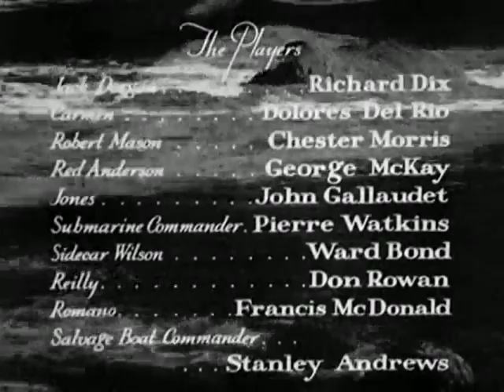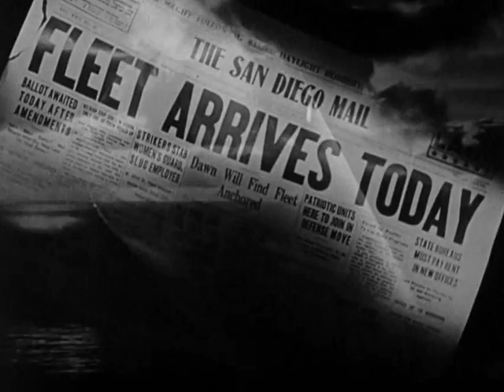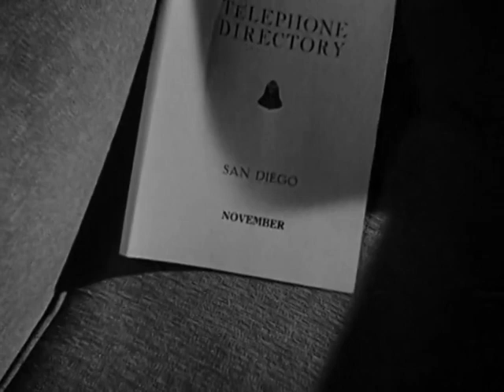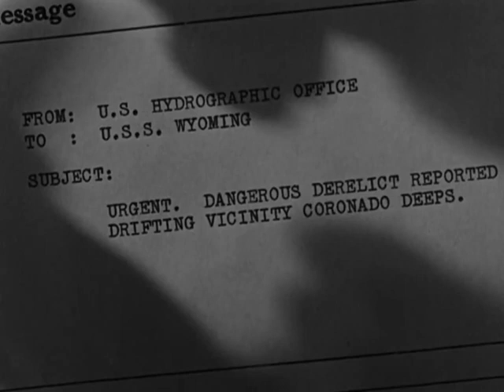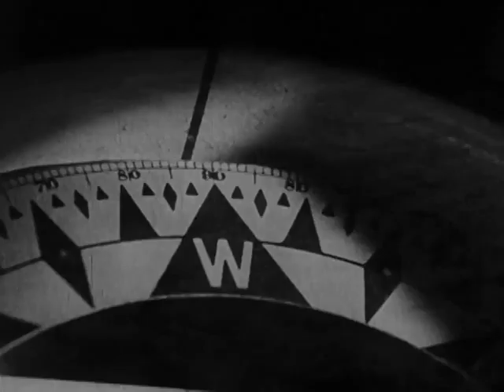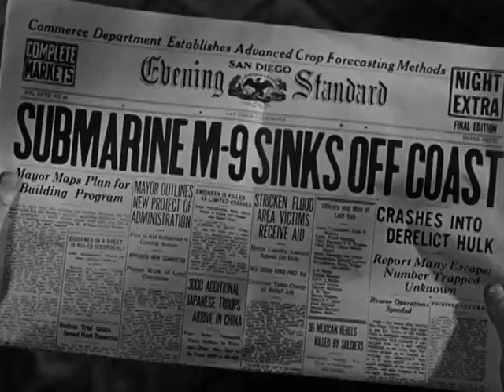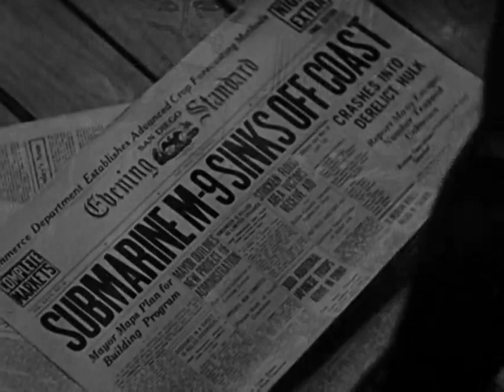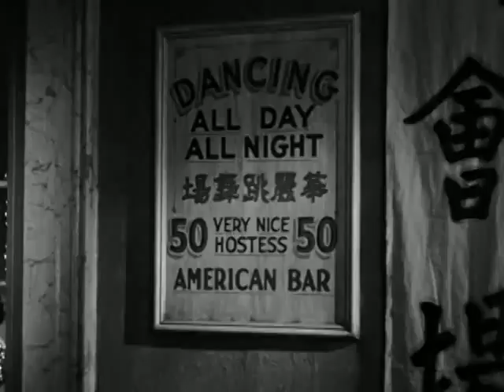Devil's Playground - 1937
Devil's Playground is a 1937 American romantic drama film directed by Erle C. Kenton and starring Richard Dix, Dolores del Río and Chester Morris. It is a remake of Frank Capra's Submarine (1928).

Submarine chief petty officers Dorgan and Mason battle on land for the affections of dancehall girl Carmen. She marries Dorgan but makes a play for Mason when her husband is away on sea duty. The romantic rivalry is forgotten when Dorgan must rescue Mason and his crew from a sunken sub.

Cast
Richard Dix as Jack Dorgan
Dolores del Río as Carmen
Chester Morris as Robert Mason
Ward Bond as Sidecar Wilson
John Gallaudet as Jones
Pierre Watkin as Submarine Commander
Francis McDonald as Romano
Stanley Andrews as Salvage Boat Commander